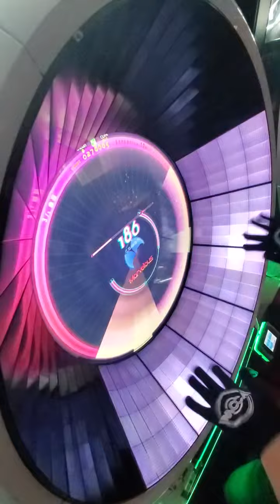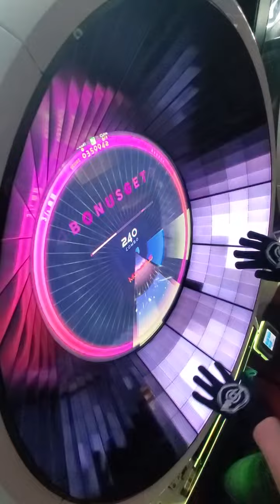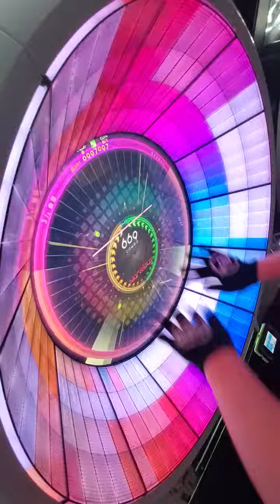【WACCA】Avenue(EXPERT) ALL Marvelous【手元】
WACCA Reverseカーテンコールイベント10曲目
Avenue / aran
Lv12+ / 671notes